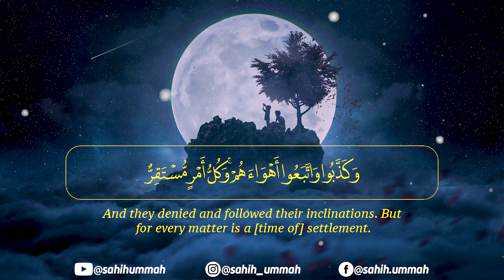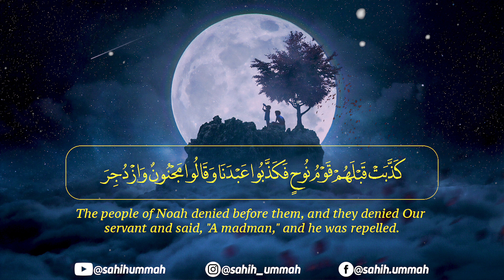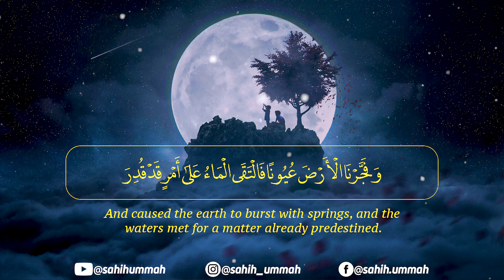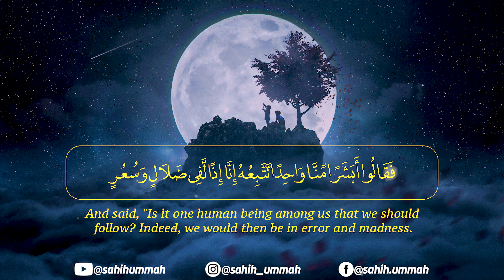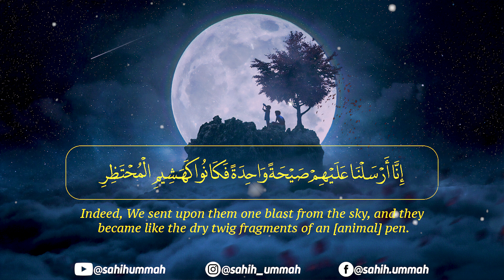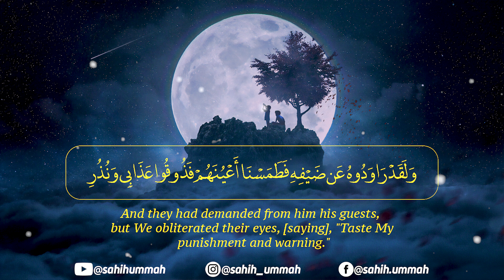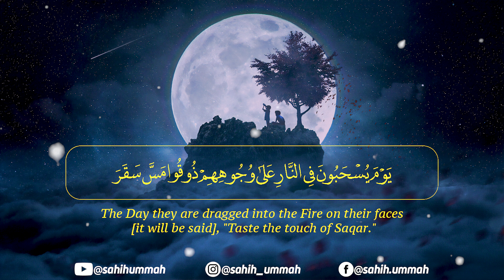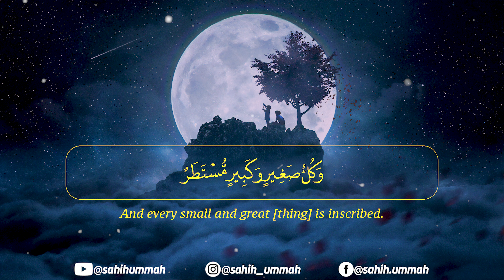Surah Al Qamar (سورة القمر) - القارئ محمد هشام | Mohamed Hesham | Quran Recitation (4K)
Reciter :-  @MoHmeed_hesham

Surah Qamar Mohamed Hesham
Mohamed Hesham Surah Qamar
القارئ محمد هشام  سورة القمر
سورة القمر  القارئ محمد هشام
4K quran recitation

Surah Al-Qamar of the Holy Quran talks about the approaching Day of Judgment and describes some of the scenes of this Day. We can also read about the flood that came at the time of Prophet Noah, the punishment of the people of 'Ad, Thamud and the People of Prophet Lot.